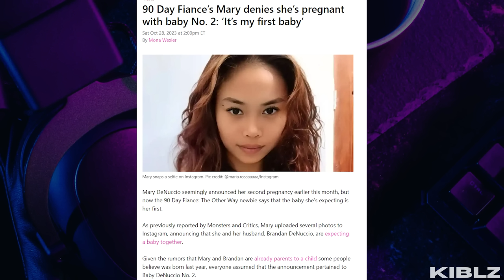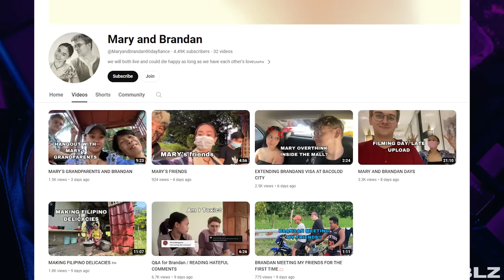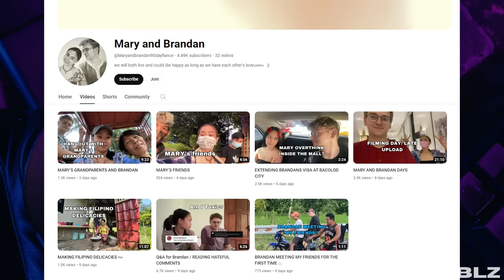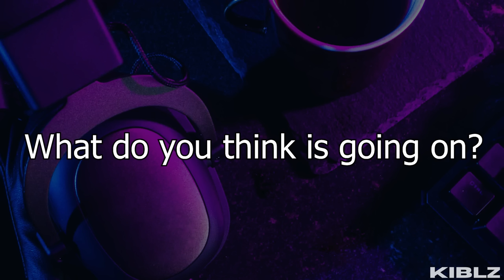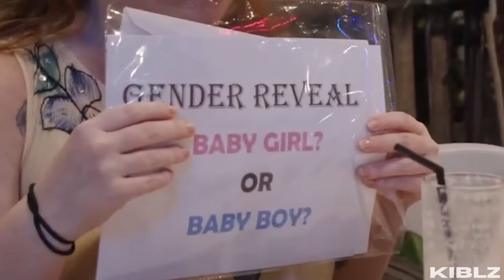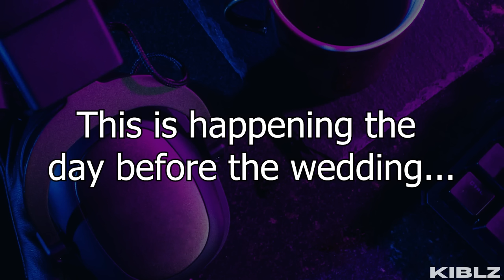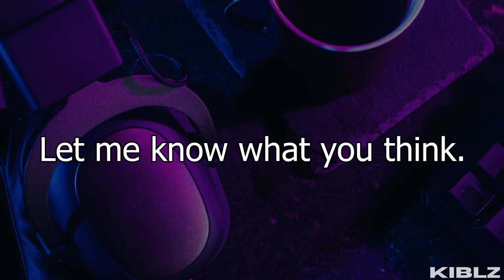Brandan And Mary Are Desperate For Attention | 90 Day Fiancé: The Other Way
Fighting on Tiktok, crying on lives, stirring up rumors. It is just getting worse.